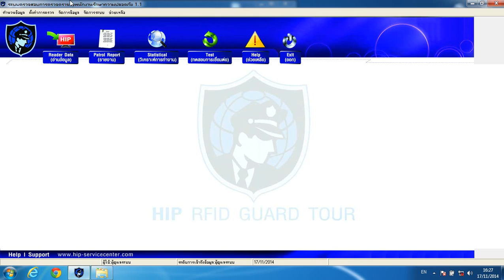2 ตั้งค่าเส้นทาง GT11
การใช้งาน Guard Tour Patrol GT11 ของ HIP